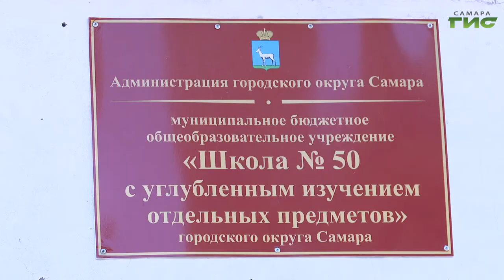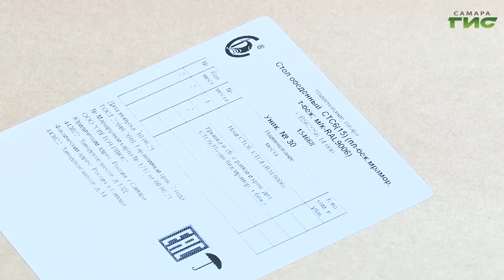В Самаре в 19 школах ведут капитальный ремонт пищеблоков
Качественная пища а помощь для усвоения новых знаний. В Самаре в 19 школах ведут капитальный ремонт пищеблоков. Обновляют и кухни, и обеденные зоны. На каком этапе работы сейчас проверила глава Самары Елена Лапушкина. Она проинспектировала несколько учреждений. Есть ли замечания, расскажем в следующем сюжете.